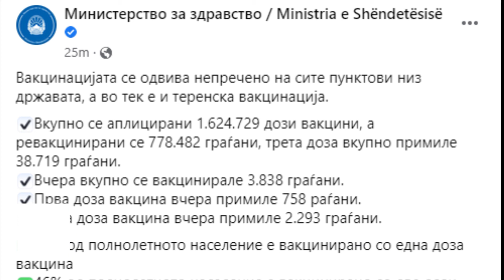Кој се вакцинирал еднаш се вакцинира и по третпат, кај младите интересот за прва доза вакцина мал